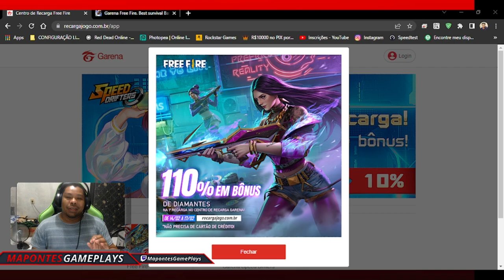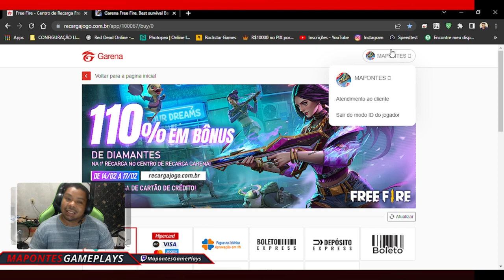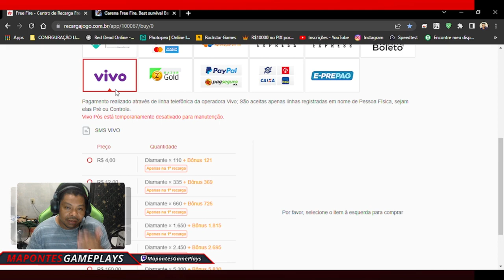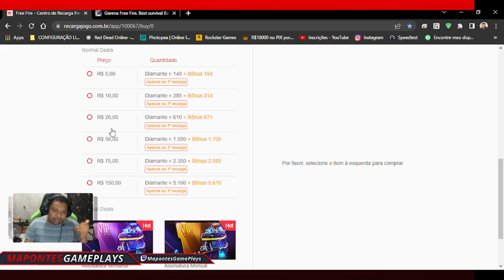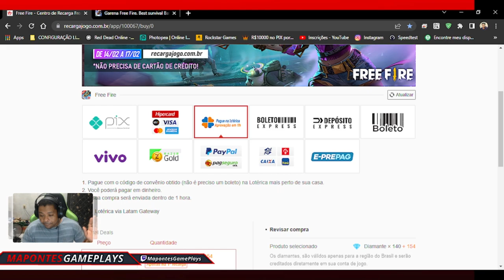VOLTOU O EVENTO BÔNUS 110% NO RECARGA JOGO FREE FIRE - COMO RECARREGAR DIAMANTE NO RECARGAJOGO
VOLTOU O EVENTO BÔNUS 110% NO RECARGA JOGO FREE FIRE
COMO RECARREGAR DIAMANTE NO RECARGAJOGO SEM CARTÃO DE CREDITO
COMO RECARREGAR DIAMANTE PELA LOTERICA, COMO RECARREGAR DIAMANTE PELA VIVO, COMO RECARREGAR DIAMANTE PELO RECARGAJOGO

💻MEU SETUP:
Placa Mãe: Asus, Tuf B360M-Plus Gaming
Placa de Video: NVIDIA GeForce GTX 1650 TUF GAMING
Processador: Intel(R) Core(TM) i5-9400F CPU @ 2.90GHz
Memória: 16 GB RAM HUSKY 2666
Armazenamento: SSD 480GB KINGSTON E SSD 480GB PNY
Teclado Mecanico: Redragon Vata PRO Optico
Mouse Gamer: REDRAGON NOTHOSAUR M606
Fonte: GameMax 650w GM650
Gabinete Gamer: Mid Tower RGB BOLT, Aerocool